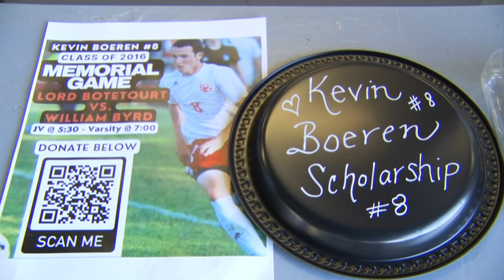Lord Botetourt soccer game honors life of Kevin Boeren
The Lord Botetourt High School men’s soccer program honored one of their former players on Monday night.